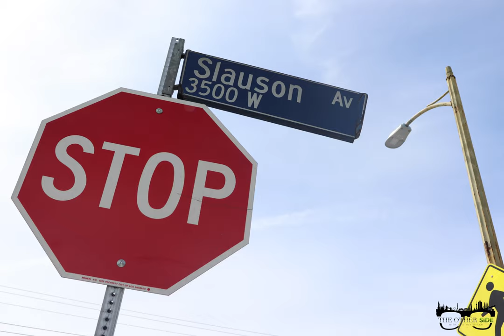RIP Nipsey Hussle | Fans Mourn the Late Rapper at The Marathon Store on Slauson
What did Nipsey mean to you? RIP on the other side nipseyhussle 💚Fans mourn the late rapper at The Marathon Store on Slauson in Los Angeles.

L I S T E N   T O  N I P S E Y  H U S S L E' S , V I C T O R Y   L A P:

C R E D I T S:
Shot/Edited By: Kristina Spicer

E Q U I P M E N T:
Ring Light